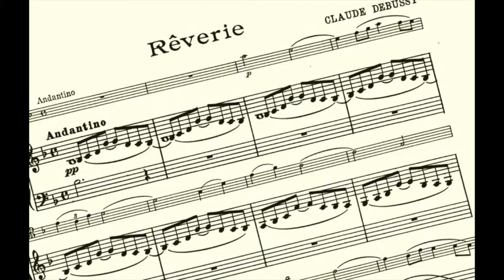Bonjour Django - Rêverie - Léo Chauliac 1942 BELGIUM SWING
a) Bonjour Django (Chauliac)
b) Rêverie (Debussy)

LÉO CHAULIAC piano, batterie: JEFF DE BOECK, basse: GENE KEMPF

a) Mx: 16273, RYTHME D 5045 R
     Brüssel, April 1942
b) Mx: 16274, RYTHME D 5045 R
     Brüssel, April 1942

Der französische Jazz-Pianist LÈO CHAULIAC begleitete nicht nur CHARLES TRENET, sondern sie schrieben auch etliche Lieder miteinander.

1942 traten sie gemeinsam in Brüssel auf und machten mehrere Plattenseiten für RYTHME. Es entstanden acht Titel gemeinsam mit Gesang, und eine Reihe von Klavier-Solo-Aufnahmen mit Rhythmusbegleitung.

Die hier vorgestellte Komposition "Bonjour Django" entstand, bevor die beiden Musiker öfter miteinander kooperierten, vielleicht eine Art Lockmittel?

Jedenfalls war BORIS VIAN von dem gebürtigen Marseiller begeistert, besonders von seiner Aufnahme der "Rêverie" ("Träumerei") von CLAUDE DEBUSSY.

Etliche Jazzmusiker waren von der impressionistischen musik CLAUDE DEBUSSYs sehr angetan, so eiferte auch der Trompeter BIX BEIDERBECKE mit seiner nicht vollendeten Suite dem Stil DEBUSSYs nach: Als "Bixology" entstand ein Klaviersolo aus der geplanten Sonate, als "In A Mist" ging das Intermezzo dank der Aufnahmen von FRANKIE TRUMBAUER und BUNNY BERIGAN in die Jazzgeschichte ein.
METROPHONE, OLYMPIA, RYTHME, SILVERTON, HOT waren die fünf kooperienden Labels in Belgien, die während des Krieges neben Chansons, Schlagern auf flämisch, französisch und deutsch auch Tanzmusik und Jazz veröffentlichten.

Teilweise gibt es Doppelbelegungen auf unterschiedlichen Marken, die Strategie ist ncht ganz schlüssig: Nur ist es klar, dass die Veröffentlichungen auf HOT tatsächlich ausschließlich reine Jazz-Aufnahmen sind, die teilweise auf RYTHME, bzw. DECCA veröffentlicht wurden.

Die Firma publizierte nur während des Krieges, ausschließlich OLYMPIA existierte später noch, das Pressmaterial ist leider in der Regel in minderwertiger Qualität, weshalb die Platten selbst bei gutem Erhaltungszustand unter starken Nebengeräuschen leiden.